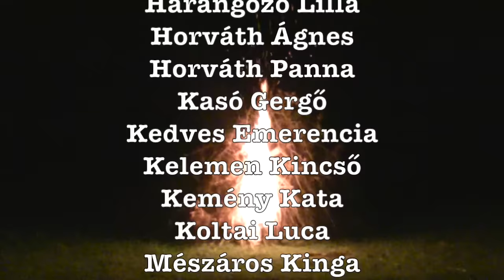Szekszárdi Garay János Gimnázium - Gólyatábor 2015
A  Szekszárdi Garay János Gimnázium gólyatáborának összefoglaló videója. 2015. augusztus 24-26.